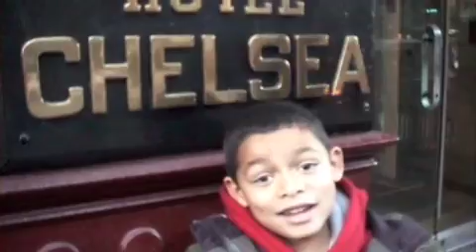Elliot's NYC Trip Dec 08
Young Elliot visits the Big Apple and takes in the sights...